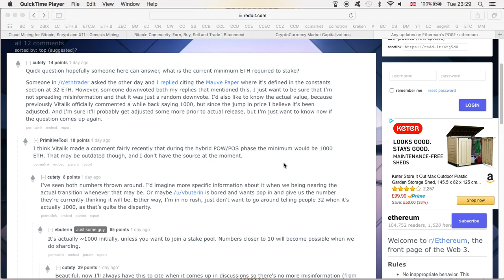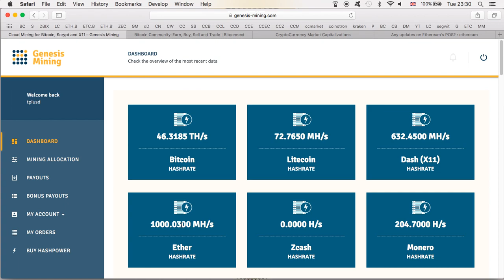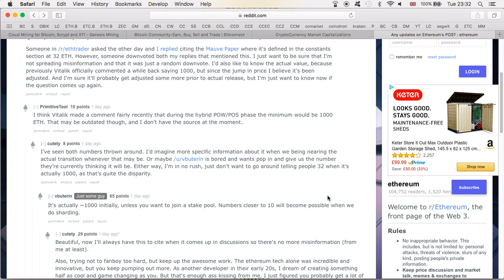Minimum Ethereum required to stake? Only 10. | Vitalik Buterin